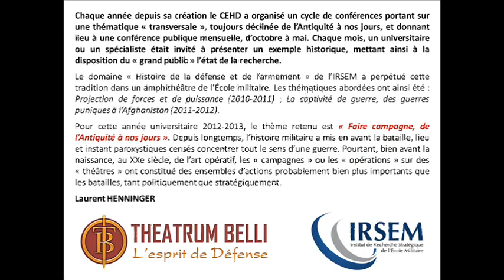Faire campagne durant la guerre de Trente Ans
« Faire campagne au XVIIe siècle, pendant la guerre de Trente Ans »

par le professeur Hervé Drévillon, de l'université Paris I, directeur du domaine « Histoire de la défense et de l'armement » à l'IRSEM

Conférence enregistrée mardi 18 décembre 2012 à l'Ecole militaire.